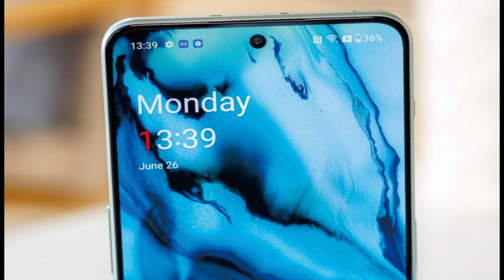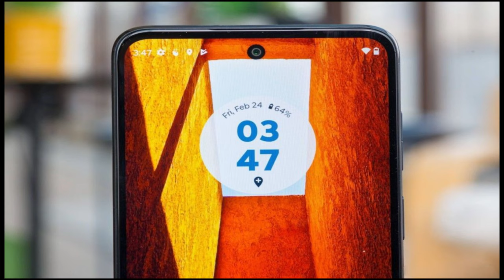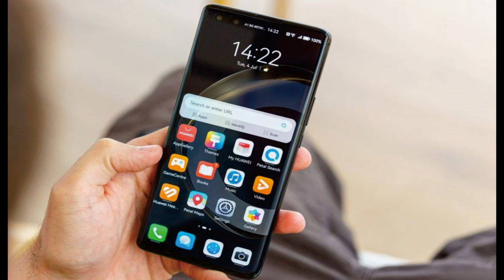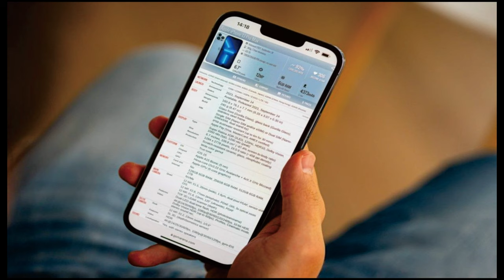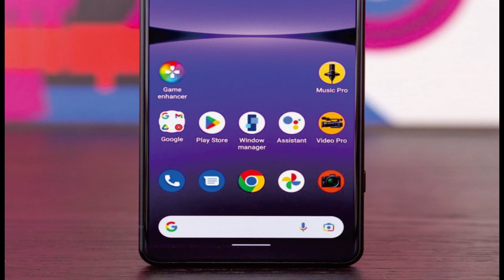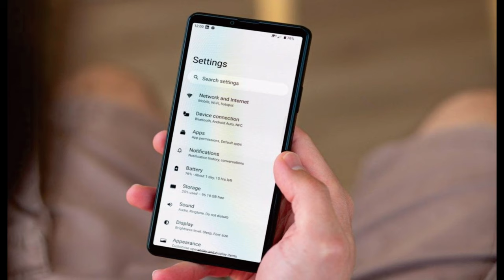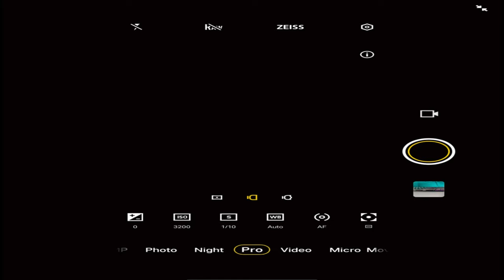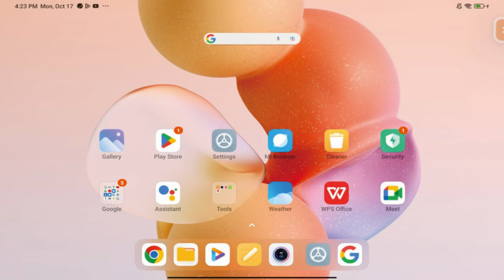ini handphone yang murah @mrawichannel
mrawichannel

NETWORK Technology
2G bands GSM 850 / 900 / 1800 / 1900 - SIM 1 & SIM 2
  CDMA 800
3G bands HSDPA 800 / 850 / 900 / 1900 / 2100
  CDMA2000 1xEV-DO
4G bands 1, 3, 5, 7, 8, 18, 19, 26, 28, 34, 38, 39, 40, 41
5G bands 1, 3, 5, 8, 28, 40, 41, 77, 78 SA/NSA
Speed HSPA, LTE-A, 5G
LAUNCH Announced 2023, February 09
Status Available. Released 2023, February 09
  Illuminated RGB (on the back)
DISPLAY Type AMOLED, 1B colors, 144Hz, HDR10+, 1400 nits (peak)
  UFS 3.1
MAIN CAMERA Triple 50 MP, f/1.9, 24mm (wide), 1/1.56", 1.0µm, PDAF, OIS
8 MP, f/2.2, 16mm, 112˚ (ultrawide), 1/4.0", 1.12µm
2 MP, f/3.3, 20mm (microscope)
3.5mm jack No
  24-bit/192kHz audio
Positioning GPS (L1+L5), GLONASS, BDS, GALILEO, QZSS
NFC Yes (dual side)
Infrared port Yes
Radio No
MISC Colors Purple, Black, White
Models RMX3706

Selamat datang di saluran kami! Dalam video ini, kami menghadirkan "Realme GT Neo 5" yang sangat dinantikan - smartphone yang telah menciptakan gelombang di komunitas teknologi. Bergabunglah dengan kami untuk unboxing yang menarik dan ulasan mendalam tentang perangkat luar biasa ini. Bersiaplah untuk terkagum-kagum dengan desain ramping, performa bertenaga, dan fitur inovatif dari Realme GT Neo 5. Temukan tampilan memukau, prosesor super cepat, kemampuan kamera mutakhir, dan baterai yang memenuhi kebutuhan harian Anda. Peninjau ahli kami menyelidiki setiap aspek dari Realme GT Neo 5, menguji kinerjanya secara menyeluruh, kemampuan bermain game, kualitas kamera, dan peningkatan perangkat lunak. Kami membagikan pendapat dan wawasan jujur ​​kami untuk membantu Anda membuat keputusan yang tepat. Sepanjang video, kami membahas fitur unik perangkat

Desain, kualitas bangunan, penanganan
Samsung Galaxy S23 adalah smartphone cantik dengan desain yang sungguh-sungguh. Ini juga merupakan perangkat yang kokoh, tahan air, dan ringan - tentu saja merupakan kombinasi yang unggul. Tahun ini Samsung memilih desain yang lebih bersih, yang tersedia dalam warna Phantom Black, Cream, Green, Lavender, Graphite dan Lime - tidak sebanyak Galaxy S22, tetapi masih cukup banyak.Kami memiliki Galaxy S23 dalam warna Lavender, dan warnanya sangat menyenangkan, mudah dilihat, dan tidak umum di pasaran.